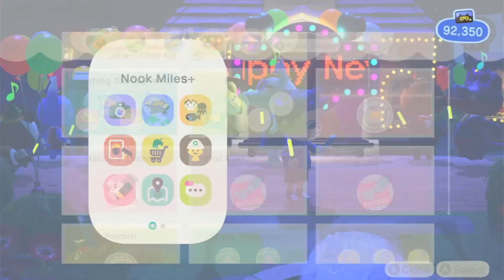Happy New Year | Animal Crossing New Horizons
In this video we are going to look up New year in ACNH

Animal Crossing: New Horizons is a 2020 life simulation video game developed and published by Nintendo for the Nintendo Switch. It is the fifth main series title in the Animal Crossing series. New Horizons was released in all regions on March 20, 2020.

In New Horizons, the player assumes the role of a customizable character who moves to a deserted island after purchasing a package from Tom Nook, a tanuki character who has appeared in every entry in the Animal Crossing series. Taking place in real-time, the player can explore the island in a nonlinear fashion, gathering and crafting items, catching insects and fish, and developing the island into a community of anthropomorphic animals.

New Horizons received acclaim from critics, with many praising its gameplay and customization options. It sold five million digital copies in its first month, breaking the console game record for most digital units sold in a single month. It became the best-selling game in the Animal Crossing series and the second best-selling game on the Nintendo Switch, with over 22 million units sold. Its success has been partially attributed to its release during the COVID-19 pandemic, with players seeking a sense of escapism amid worldwide stay-at-home orders.